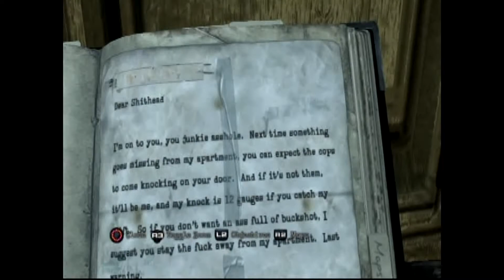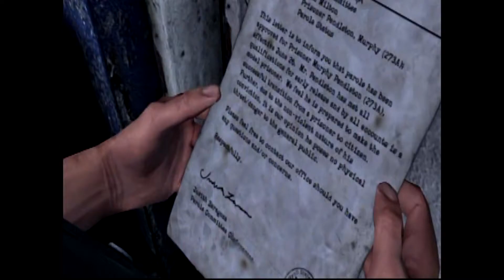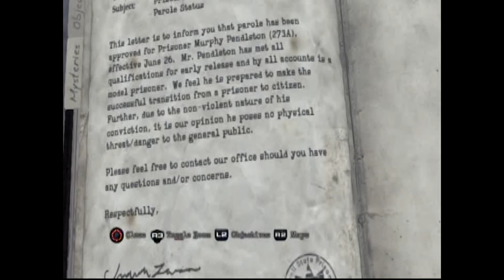Silent Hill: Downpour Walkthrough & Tips - Part 09 (Hillside Apartment, Centennial Building)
Difficulty: Hard
Puzzles: Hard